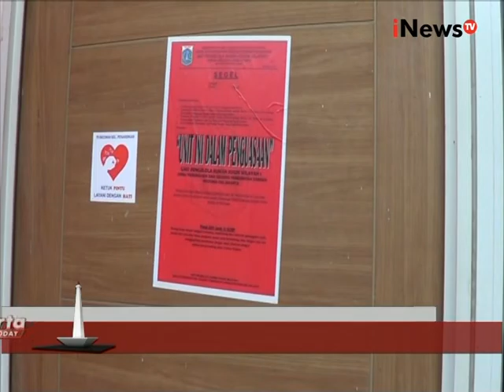Peristiwa Jakarta, Penertiban Penghuni Rusun, Razia Taxi Onlie, Truk Terguling - Jakarta Today 17/11